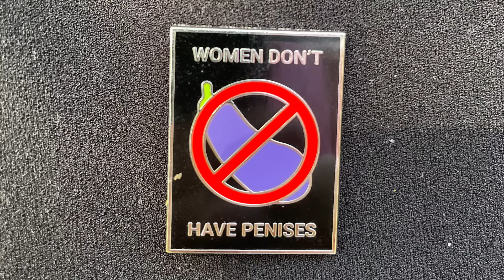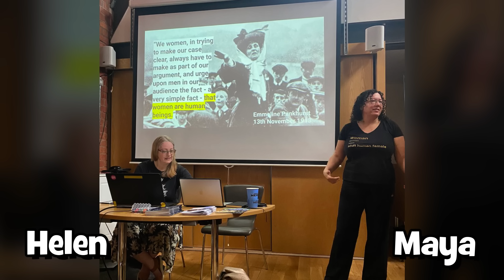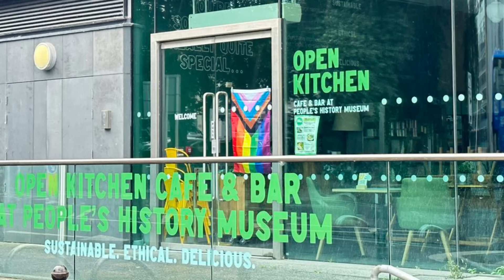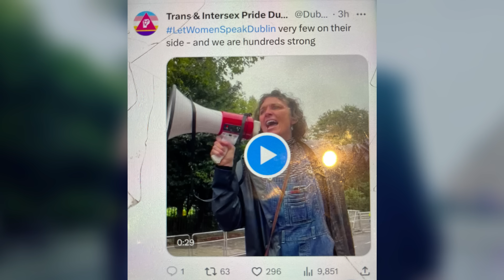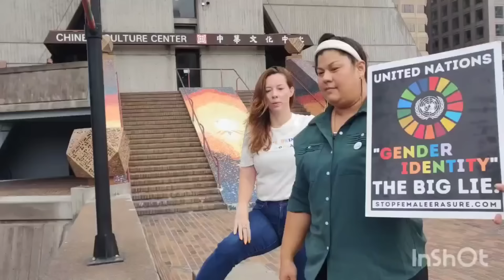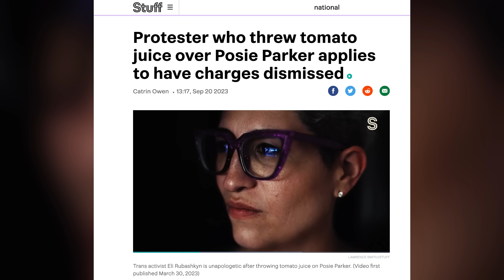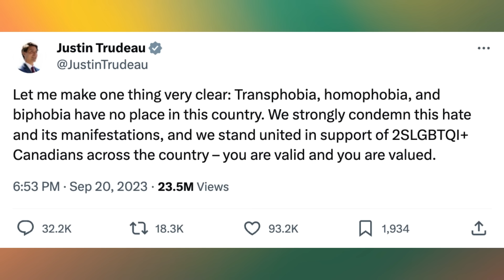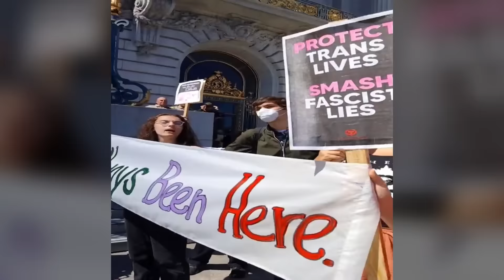The Tyranny of Trans Activism - September Special (20 min vid)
Throughout September trans activists mobbed women's rights events around the world to silence, harass and intimidate women - even call for their deaths. Here's the footage.

Follow me on:
💙 X (Twitter) @MrMennoTweets